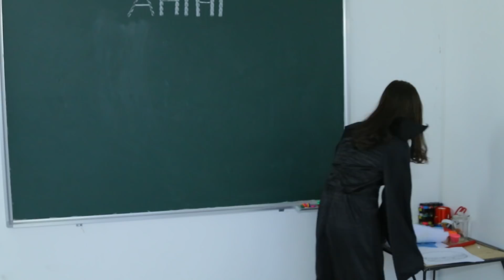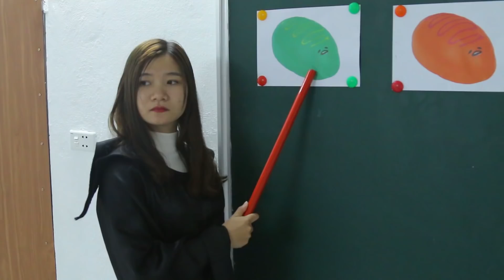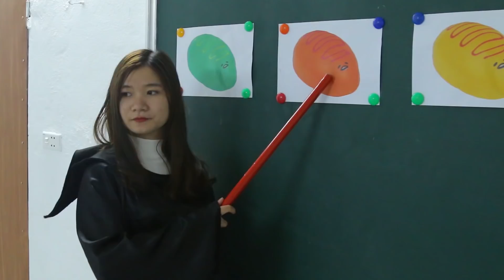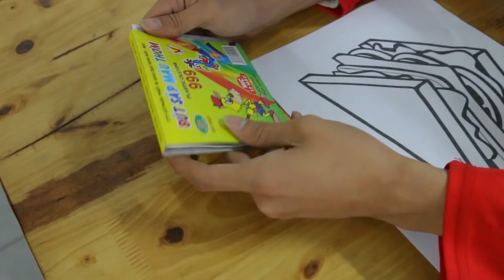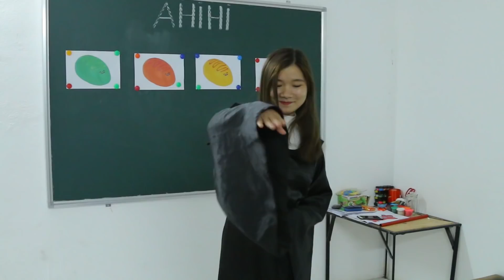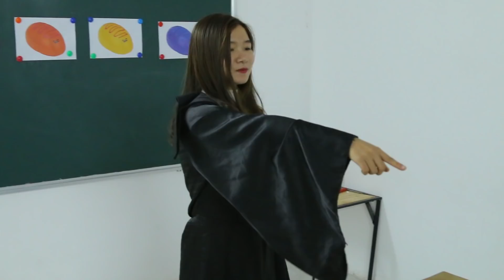SuperHero Kids Go To School Learn Colors with Hamburger Johny Johny Yes Papa Nursery Rhymes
Watching other episode Kids Superheroes funny:
SuperHero Kids Go To School Learn Colors with Planes Toys Johny Johny Yes Papa Nursery Rhymes